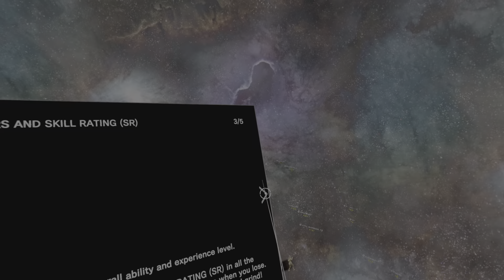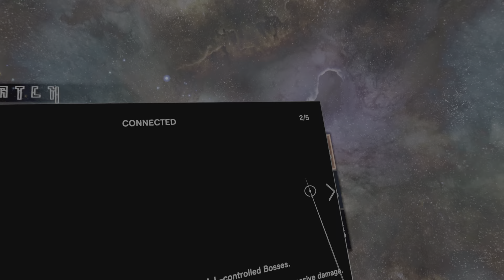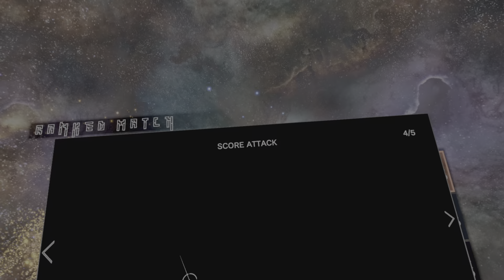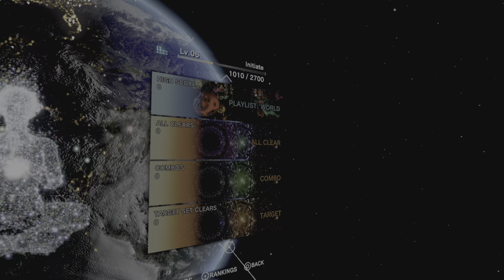Checking Out The Online Modes - Tetris Effect: Connected VR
I Expected Better